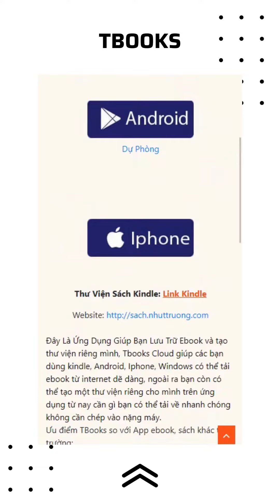Nguồn gốc dịch bệnh – David Quammen